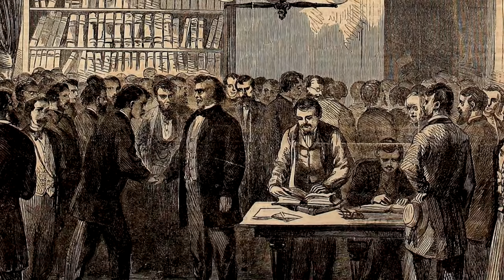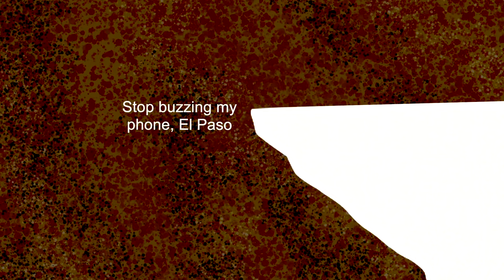What if Texas Was Divided?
Talk about timing. After the Civil War there were a series of plans to divide up the largest Southern state. To turn it into three or four smaller states. None of these plans ever had a realistic chance of happening, except for one.

This is a scenario where Texas was divided after the Civil War.